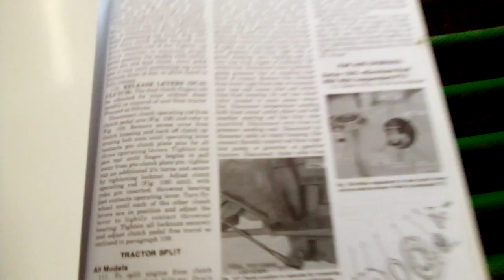1972 John Deere 1020 split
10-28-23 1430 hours